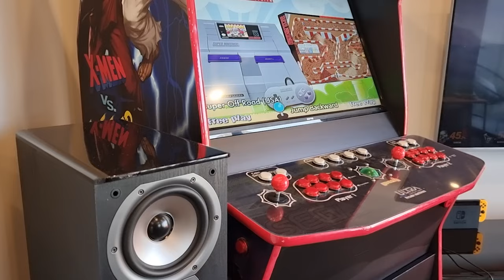IM BACK with BIG NEWS!! HOME THEATER GAME ROOM NIGHTMARE..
IM BACK!! with some BIG NEWS on my Home Theater & Game Room. You might want to hear what i got to say.. I can't believe it!

|| Would you like your Home Theater to be Featured?

►PURCHASE ITEMS:
*SONY WHCH700N HEADPHONES
*POLK TSi500 SPEAKERS
*NINTENDO FACE OFF CONTROLLER

*Klipsch Ceiling Speakers CDT3650C2
*Receiver: Denon AVRx4400H
*Marantz MM7055
*AC Infinity Cooling Fan
*4k Player: Sony UBPX800
*Lighting: RGB LED lighting
*Fiber Optic Star Light Kit
*Projector: Epson EH-TW8300
*Logitech Harmony Elite

►Thanks for all your Support, LIKE / SHARE / COMMENT on the video.